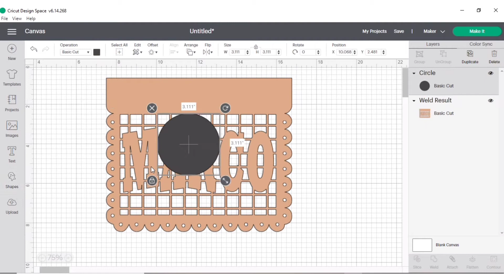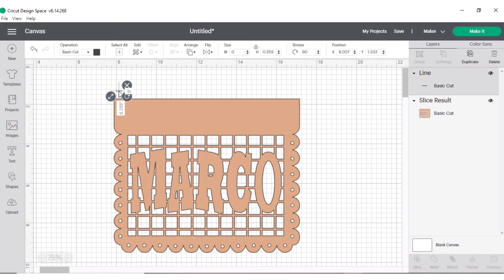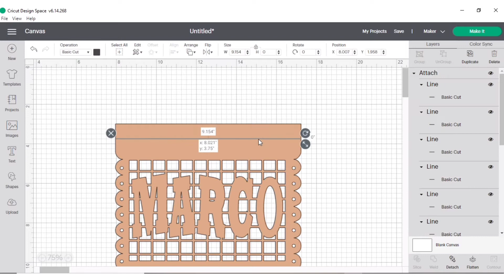Papel Picado Custom Cricut Tutorial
Etsy SVG Files; Exodus 31 Designs